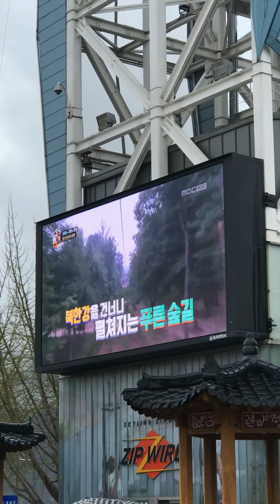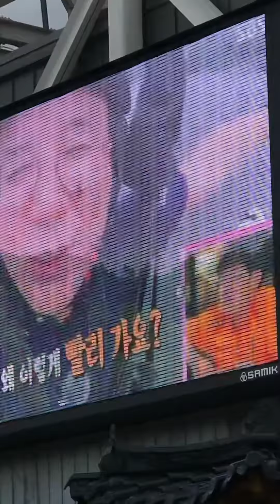Kho Tư liệu Xây dựng - Kết cấu thép không gian cho trụ khổng lồ với công năng đặc biệt nhất thế giới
- Kết cấu thép không gian cho trụ khổng lồ với công năng đặc biệt nhất thế giới
- Trụ khổng lồ với kết cấu thép dạng dàn không gian
- Kết cấu cột dàn thép đặc biệt
- Đỉnh cao kết cấu khung giàn thép

* Khám phá Hàn Quốc 2018/04